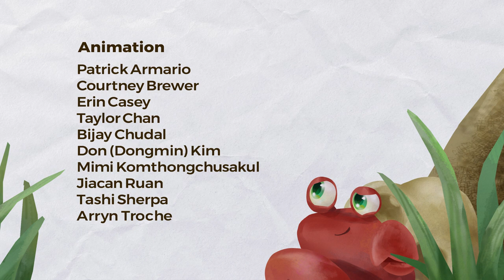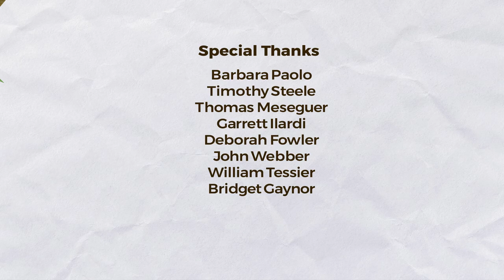Stabby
A hermit crab with an obsession for shiny objects comes across a wedding ring that a young woman lost at the beach. They both find it at the same time and a chase ensues. Will the woman get her beloved ring back? Will the crab outwit her and hold on to his newly-prized possession? Watch to find out how it all goes down!

This short film was created and produced primarily at SCAD Savannah and finished remotely during our final trimester. It was a VFX-heavy animation production that consisted of hair, cloth, grain, and fluid simulation. The two primary software we used were Maya and Houdini. All textures were created using Substance Painter. The pipeline transitioned from Maya after character animation and cloth simulation (nCloth) to Houdini for hair simulation, FX, lighting, and rendering with Arnold for Houdini (HtoA 5). All compositing took place in Nuke and the final edit was made in Premiere Pro.
Date: SCAD Spring 2020
Role: Sound Supervisor & Mixer
Created at Savannah College of Art and Design
Directed by: Jess Paolo
Story by: Don (Dongmin) Kim, Mimi Komthongchusakul, Jess Paolo, and Eunha Yeum
Layout & Animation Supervisors: Don (Dongmin) Kim and Kijay Chudal
Character Technical Director: Andrew Solari
Character Effects Supervisor: Jess Paolo
Visual Effects Supervisor: Kean (Tri Kien) Huynh
Houdini TDs: Kushal Das, Ian Harvey, and Hope Schroers
Directors of Photography: Andrew Solari (compositing) and Kiersten Yahn (lighting)
Produced by: Andrew Solari
Assistant Producer: Kate Jansen
Grooming/LookDev: Jess Paolo
Modeling by: Taylor Chan, Justin Espinosa, Kate Jansen, and Jess Paolo
Surfacing by: Rachel Lu and Jess Paolo
Rigging by: Sohee Lee and Andrew Solari
Animation by: Patrick Armario, Courtney Brewer, Erin Casey, Taylor Chan, Bijay Chudal, Don (Dongmin) Kim, Mimi Komthongchusakul, Jiacan Ruan, Tashi Sherpa, and Arryn Troche
Character Effects by: Laurel Griffith, Jess Paolo, and Christian Rodriguez
Visual Effects by: Kushal Das, Yanni Fong, Ian Harvey, Kean (Tri Kien) Huynh, Huy Lee, Sohee Lee, and Misha Manley
Lighting Lead: Kiersten Yahn
Associate Lighting Lead: Courtney Brewer
Lighting by: John Bacile, Justin Espinosa, and Austin Wright
Compositing by: Justin Espinosa, Laurel Griffith, and Andrew Solari
Matte Painting by: Julia Krizan
Sound Supervisor: Elizabeth (Liz) Moore
Sound Designer: Redd Phillips
Special Thanks: Barbara Paolo, Timothy Steele, Thomas Meseguer, Garret Ilardi, Deborah Fowler, John Webber, Willian Tessier, and Bridget Gaynor